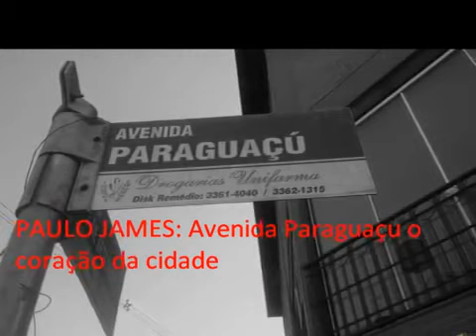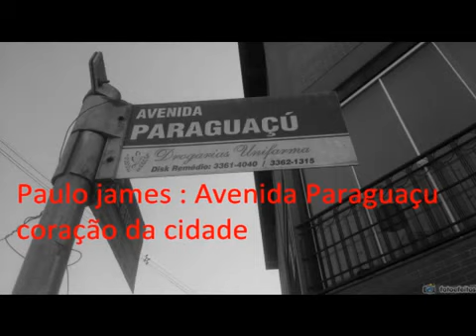Velha Avenida Paraguaçu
Avenida Paraguaçu guarda muitas historias